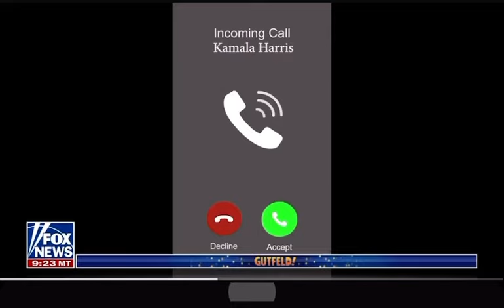Kamala Harris vs. Elizabeth Warren @FoxNews